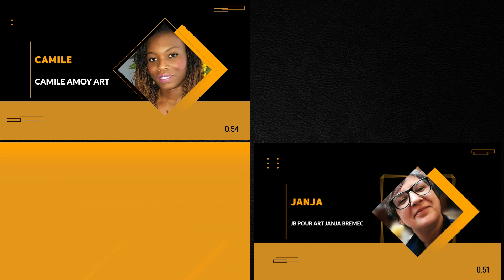Sunflower 🌻 for Dacey (Collaboration and Auction)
Dacey Cheyenne Moore

A series of unfortunate circumstances that left her life lost. Her murder in Billings, Montana made national news December 6th 2020. It could have happened to any one of us easily at the age of seventeen.

Dacey worked at the local rescue here called Paws for life. She was  vivacious and spirited. Like the dogs and horses she loved. She loved animals. She was working towards helping to get a Dog Park in our community.

I work with her Grandmother at a small rural hospital in Riverton Wy.
I've known there was something I had to do. What started as one thing morphed into another. With the support, contributions of their art and hard work, the Artists listed below, have made, "Sunflowers for Dacey" a reality.  My gratitudes is endless❣ Mine and their Sunflower painting are being auctioned off on Facebook in an event called "Sunflowers for Dacey Auction.

The proceeds will go to "Dacey's Place at Rotary Park".

There is a Go Fund Me that is now raising money towards a bench for her grave site. It had also raised money towards the Dog Park.

These are the generous and beyond kind, Artists in this Collaboration and Auction: